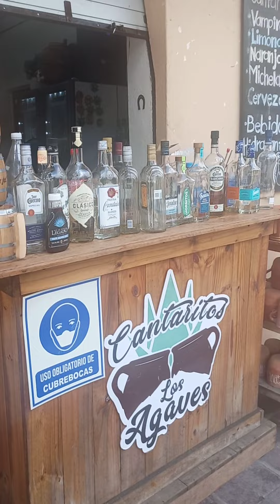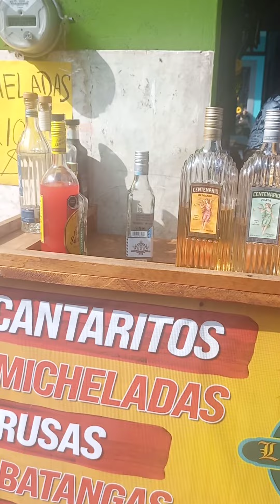PUEBLO MAGICO TEQUILA JALISCO MÉXICO